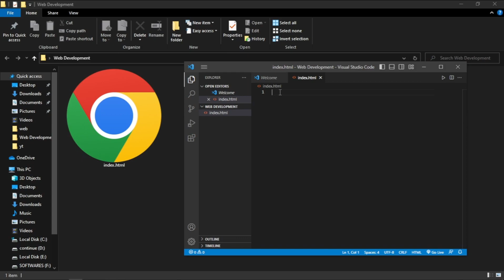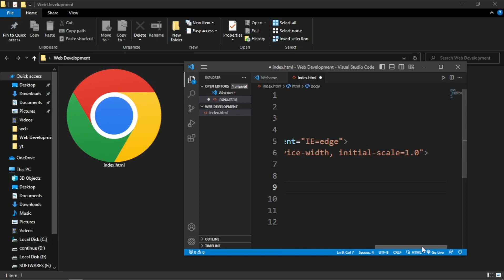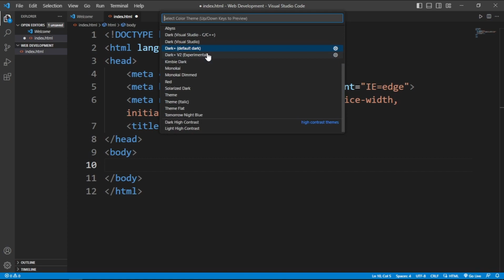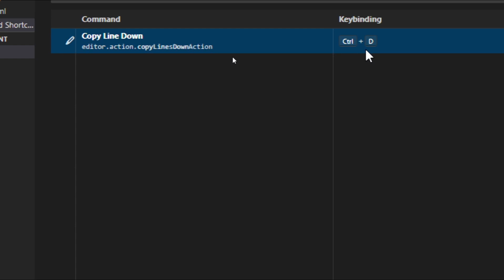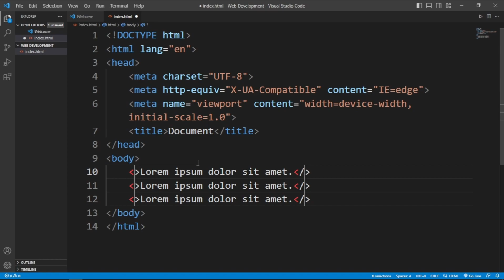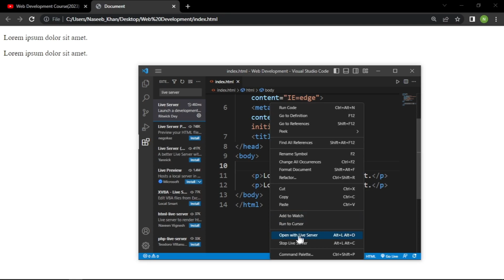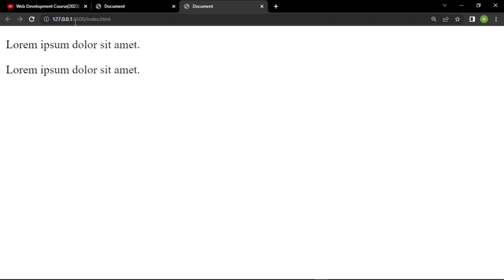Visual Studio Hacks: 10 Ways to 10x Your Coding Efficiency | VS Code Tips & Tricks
Looking for ways to become a more efficient coder and increase your productivity? Look no further than this video on "Visual Studio Hacks: 10 Ways to 10x Your Coding Efficiency."

In this video, we will share with you 10 powerful Visual Studio hacks that will help you streamline your coding process, save time, and become a more efficient programmer. You'll learn how to use Visual Studio's features and shortcuts to navigate through your code more quickly, debug more efficiently, and optimize your workflow.

Whether you're a seasoned coder or just starting out, these Visual Studio hacks are sure to take your productivity to the next level. So sit back, relax, and get ready to supercharge your coding game with these essential tips and tricks.

Here's a sneak peek of what you'll learn:

Keyboard shortcuts for faster coding
Using Visual Studio's search and replace features
Customizing your environment for optimal workflow
Debugging with breakpoints and watch windows
Navigating your code with ease using the CodeLens feature
Using snippets and templates to save time
Refactoring your code for improved readability and maintainability
Integrating with Git and other version control systems
Debugging with Visual Studio's built-in diagnostic tools
Using extensions and add-ons to enhance your coding experience
So what are you waiting for? Tune in now and start boosting your coding efficiency with these essential Visual Studio hacks!